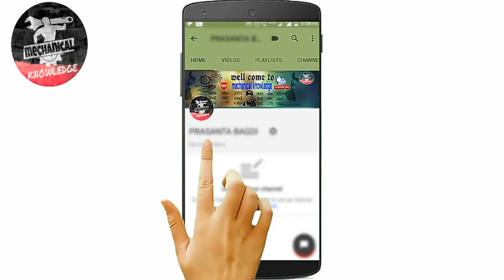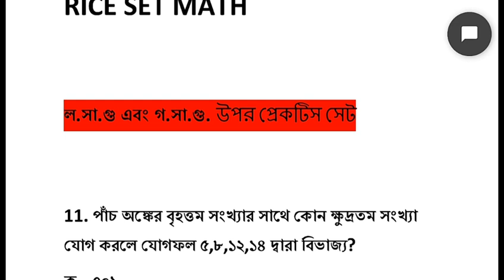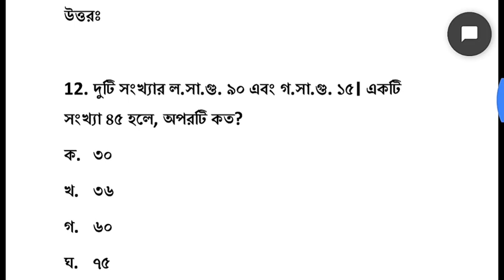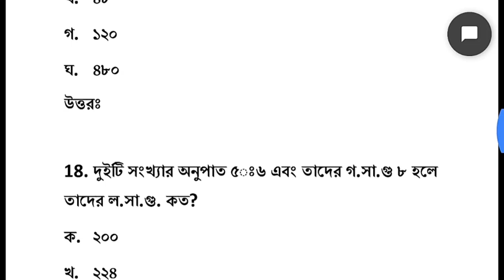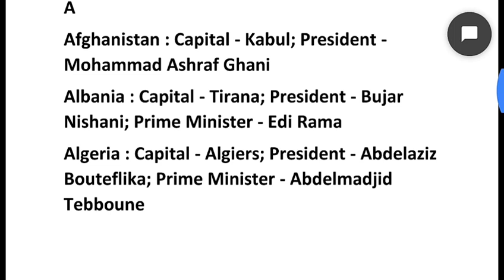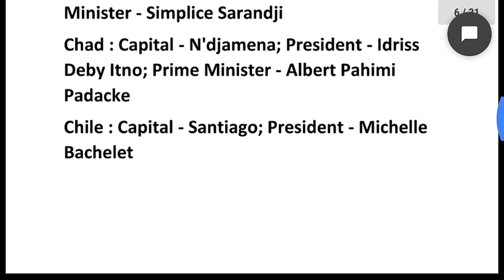[Bengali] math practice set and all country pm . বিভিন্ন পরীক্ষার জন্য অংকের প্র্যাকটিস সেট.[Mechani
[Bengali] সমস্ত দেশের প্রধানমন্ত্রী এবং গভর্নর এর লিস্ট পাবেন এই ভিডিওতে এবং তার সাথে PDF  পেয়ে যাবেন আপনারা আর এই ভিডিওতে রাইসে তরফ থেকে নাচের প্র্যাকটিস সেট পাবেন সমস্ত এক্সাম এর জন্য

এই ভিডিওটা যদি ভালো লেগে থাকে তাহলে ভিডিও টা কে লাইক কমেন্ট এবং শেয়ার অবশ্যই করুন

সমস্ত দেশের প্রধানমন্ত্রী এবং গভর্নর এর লিস্ট

আমাদের পাশে থাকার জন্য আপনাদের সকলকে ধন্যবাদ এভাবে আমাদের পাশে থাকুন

300 টি কোশ্চন পিডিএফ আকারে তৈরি করা আছে নিচে পিডিএফ লিঙ্ক পেয়ে যাবেন